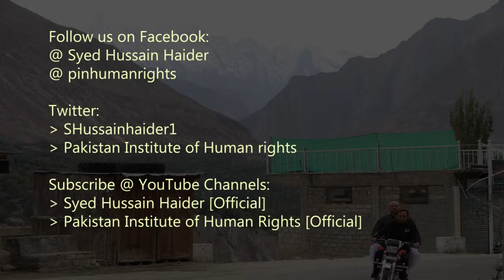Mubarak Shah runs an Electric store/shop in Mian Mandi, Mohmand Agency, FATA